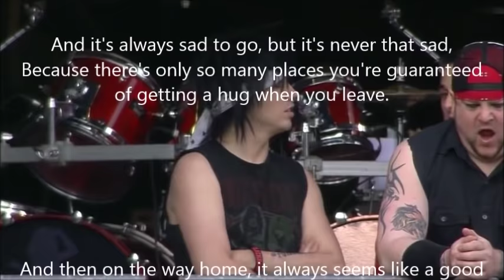Funny Baseball Bloopers of 2015, Volume Seven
"Baseball was made for kids, and grown-ups only screw it up." - Bob Lemon

Unofficial. These satirical mashups are not monetized. If you like what you see, please consider a donation to RBI ("Reviving Baseball in Inner cities"). Original video footage created by MLB; song listings are as follows:

00:27 Los Campesinos - You! Me! Dancing!
07:53 The Juan Maclean - A Place Called Space